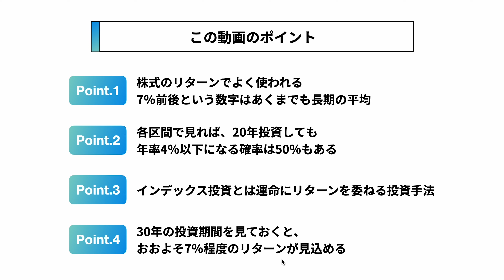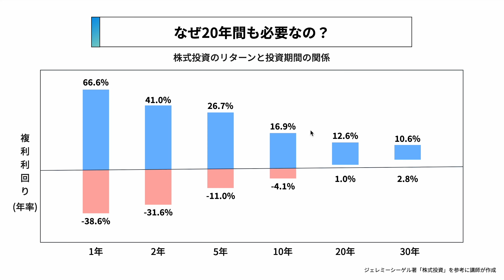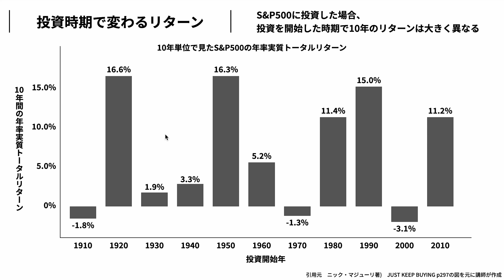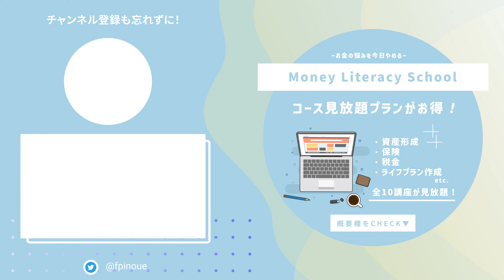長期投資の衝撃の真実！20年投資しても年率1.9%しか増えない！？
【新刊出しました！】

【お金の悩みを今日やめたい人のための動画見放題プラン】

【講演依頼や動画作成依頼などはこちらからご連絡ください】

・図解 会社員のためのお金のキホン

・38歳までに受けたい「甘くない」お金の授業

【目次】
0:00　イントロ
0:48　動画のポイントを解説
2:47　20年投資しても、リターンのばらつきは結構大きい
6:14　30年間投資すると、かなりばらつきは抑えられる
7:21　10年という区間は、かなり運の要素が大きい
8:13　長く働き、長く運用して、堅固なプランを目指しましょう

本動画の内容はあなたの利益を保証するものではありません。万一この情報に基づいて被ったいかなる損害についても、一切責任を負いません。最終的な投資の意志決定は、ご自身の判断でなさるようお願いいたします。